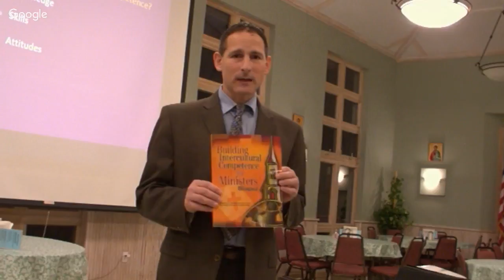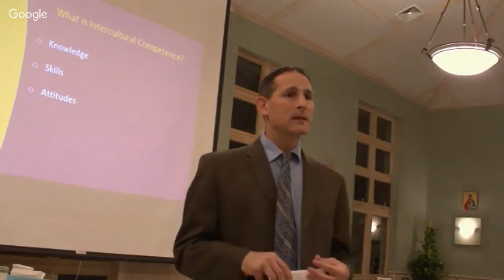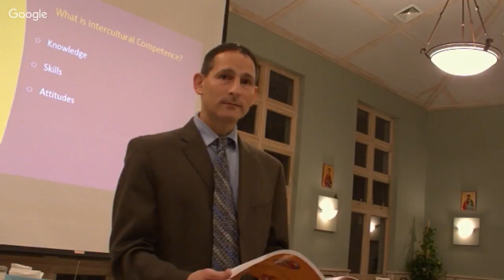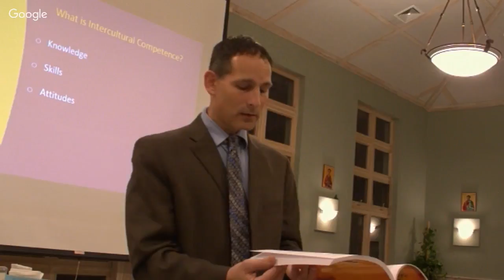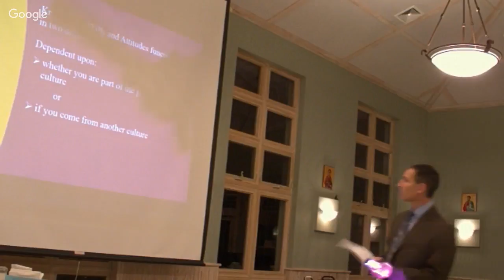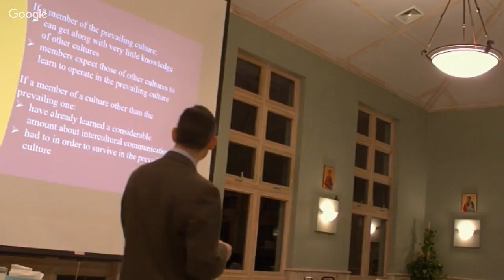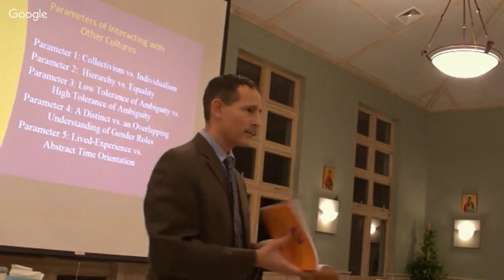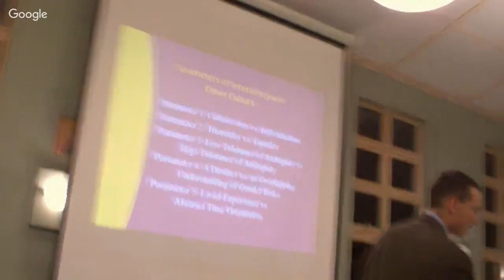Intercultural Competencies: Module 2 (Part Two)